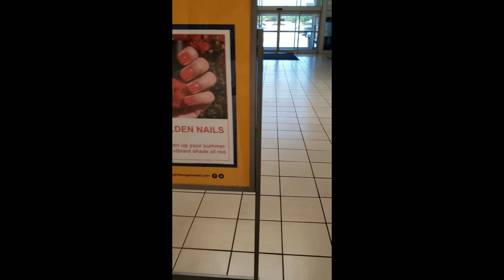Walking in mall:casual vlog